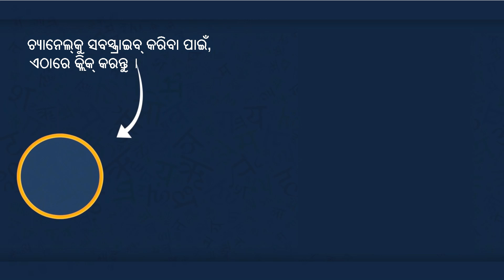କୁହୁକ ଜଙ୍ଗ | Odia Moral Story | Bedtime Stories | Odia Fairy Tales | Jadui Kahani Odia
Watch and Enjoy Our New Story: କୁହୁକ ଜଙ୍ଗ | Odia Moral Story | Bedtime Stories | Odia Fairy Tales | Jadui Kahani Odia

Hi friends

Here we produce animated videos, moral stories, fairy tales, jataka tales, and much more, all in Odia Language

S U B S C R I B E O U R C H A N N E L

Odia Stories ||  Odia Gapa || Cartoon in Odia || Motivational Story in Odia || Odia Kahani || Best Story in Odia || Odia Moral Stories || Odia Animated Story || Odia Animation